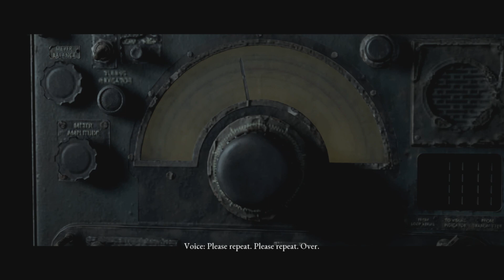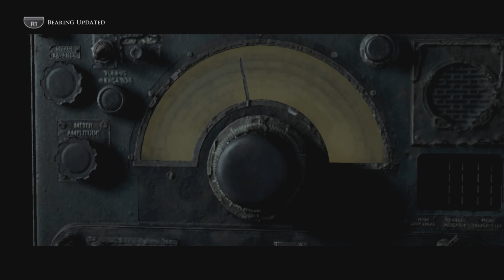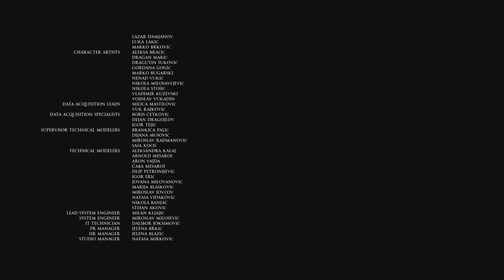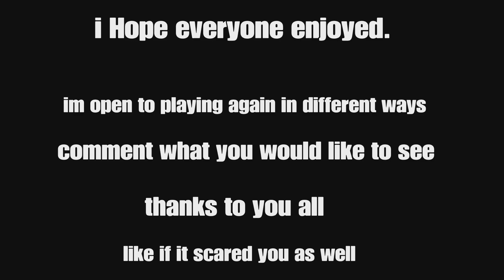Man of medan-escape!!